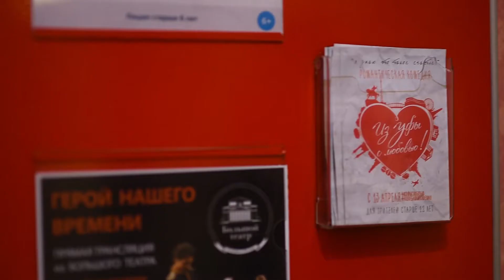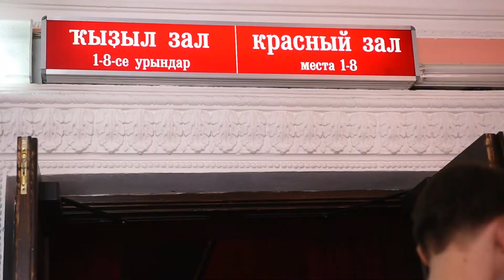Из Уфы с Любовью. Закрытый показ.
Закрытый показ 08/04/17